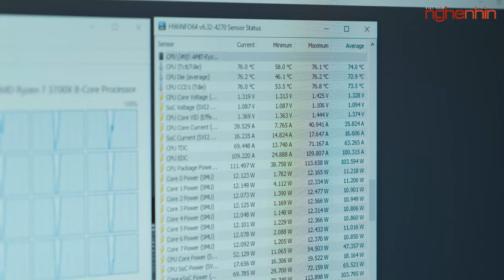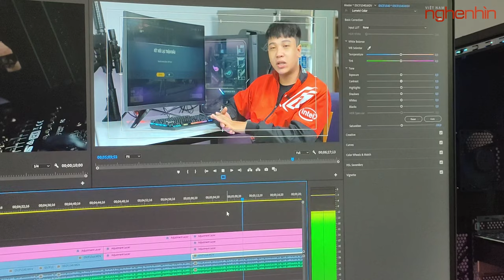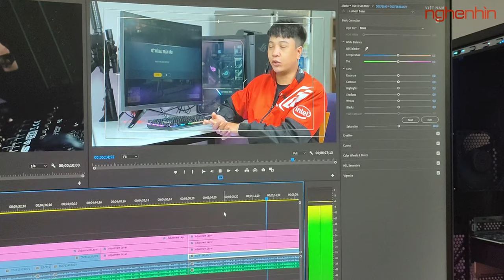Đánh giá ROG STRIX GA35, máy AMD đồng bộ mạnh bất ngờ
Case PC đồng bộ dòng AMD tuef nhà Asus với ưu điểm cấu hình mạnh, giá tốt và bảo hành 1 đổi 1 khi lỗi bất kỳ linh kiện